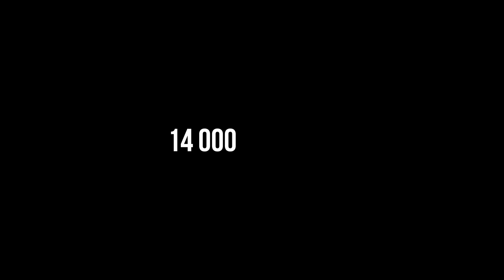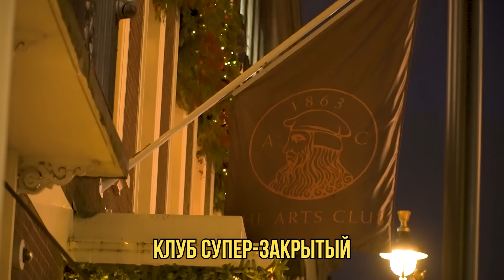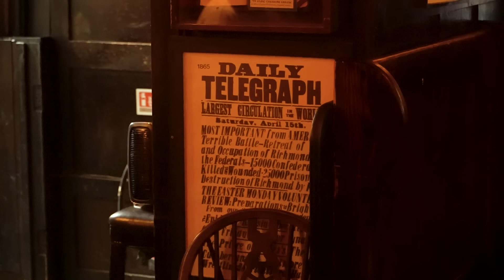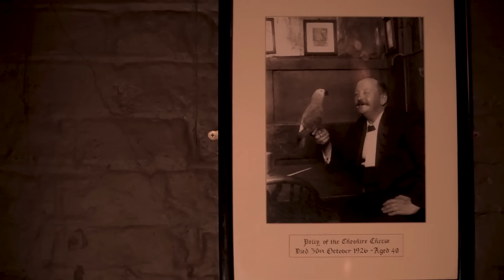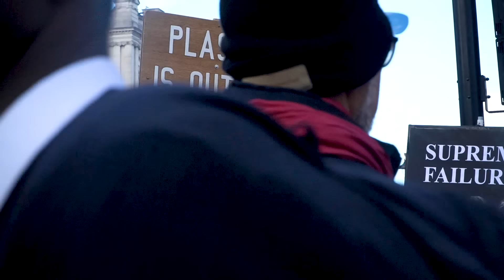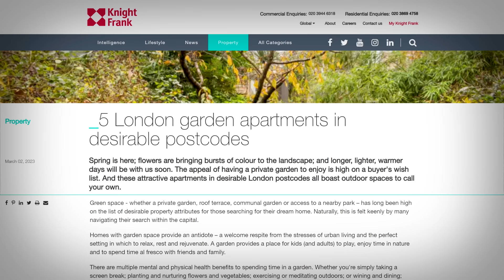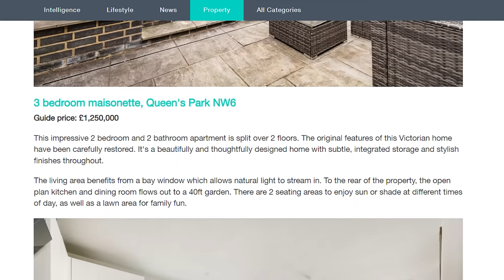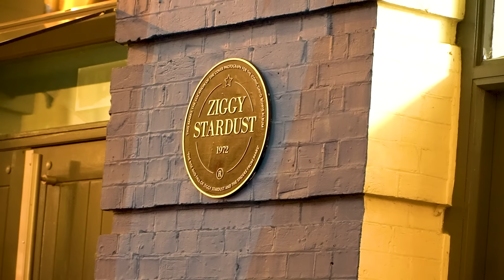Реальный Лондон: нищие и богатые районы / Выпуск Лядова / Как люди живут@anton_lyadov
Люди, это Лядов, и сегодня мы в Лондоне, столице Великобритании. Когда-то Британская империя контролировала 22 процента земной суши. Реально: над ее колониями солнце не заходило никогда: гимн во славу королевы пели от США и Канады до Южной Америки, Африки, Индии, Австралии, новой Зеландии - в общей сложности Британской короне формально поклонялись 480 млн человек - то есть четверть населения планеты на тот момент.
Но в какой-то момент люди из колоний Великобритании начали ехать - в столицу империи: сюда массово и на постоянной основе приезжают люди со всего света уже 80 лет, и сегодня Лондон находится на первом месте по количеству мигрантов, обгоняя Нью Йорк, Лос Анджелес, Берлин… все они сделали лондон мультикультурной столицей мира. Городом, где вы можете встретить людей, которые стали специалистами и миллионерами в Лондоне, приехав из самых далеких стран - Коста Рики, Эфиопии, Намибии, Индии, Пакистана… Не без проблем, но здесь они уживаются уже около века - и весьма успешно.
Это Лядов и “Как Люди живут” из самого мультикультурного города в мире Лондона.

00:00 Люди, мы в Лондоне
05:52 Внутри самых закрытых клубов
09:00 Что означает понятие privacy?
10:02 Rolex вам положат в обычный пластиковый пакет из супермаркета
10:45 Особенности лондонского английского
12:55 Наедине с собой англичане отдыхают
14:45 Главный хранитель скрепы - королевская семья
17:50 Коронация Короля - главное событие 2023 года
19:11 Ночь перед коронацией провел в палатке
21:39 Если ты хочешь встретиться с кем-то, то добро пожаловать в публичной дом, то есть паб
24:12 Как понять, что ты попал в очень классный паб?
26:48 Чтобы сесть за руль кэба - нужно учиться 4 года!
31:09 Районы Лондона
32:07 Даунинг стрит - где живет Премьер-министр
33:54 Парламент Великобритании
35:05 Пикет организовать  так же просто, как и пикник
37:03 Депутаты тратили государственные деньги на уборщиц
37:37 Борис Джонсон и его вечеринки
38:22 Какая зарплата у депутата парламента?
39:12 Почему в Лондоне так важно, как у вас почтовый индекс?
40:59 Квартира в лодке
45:57 Тонкости английского акцента
47:27 Как звучат разные акценты?
48:19 Еще несколько десятилетий назад было все по-другому
49:34 Идем в самый модный район Лондона - Сохо
52:21 В 70-е Лондон изменился навсегда
52:45 Классический индийский стритфуд
54:33 Мигрант из Индии… на мерседесе!
59:20 - Как местные власти следят за тем, чтобы в городе не формировались гетто?
01:00:34 Лондон - это котел, в котором варятся разные культуры

Выражаем благодарность нашим друзьям в Лондоне // Thank you ever so much for taking the time to help us:

 1. За гостеприимство и показ своего чудесного дома на лодке: Joe Daniells,

2. Amy Clements, которая рассказала нам все тонкости жизни настоящих Лондонцев

3. Premal Narola за погружение в индийскую культуру в центре Лондона

 4. Гид Давид, который показал нам Лондон и то,что скрыто от обычных туристов:

5. Simona Andreea Balau приняла нас в одном из старейших пабов Лондона: Ye Olde Cheshire Cheese

*Instagram и Facebook запрещены в РФ и принадлежат корпорации Meta, которая признана в РФ экстремистской